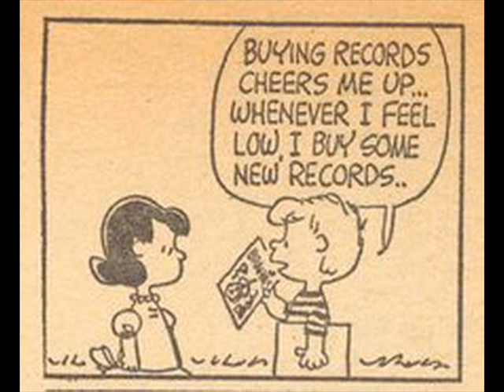Kings Of Rhythm - Bomb Da Loop (Loop Da Loop Majick Carpet Mix)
1998 Speed Garage by Loop da Loop